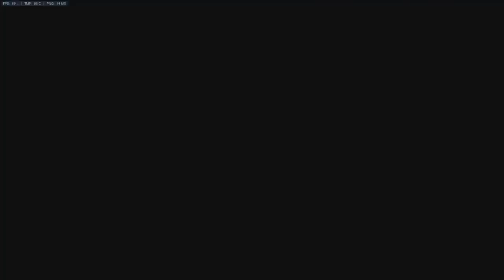Destiny 2 New news and features no more secondaries ??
New Destiny  News has dropped showing new destiny features weapons and a new world for the new bungie game destiny 2, Join me as i list what a lot of the new features are as well as the new world of Destiny